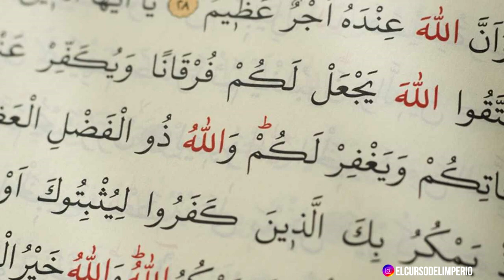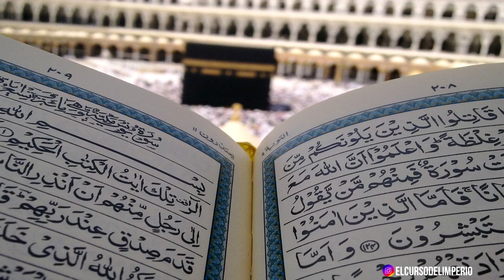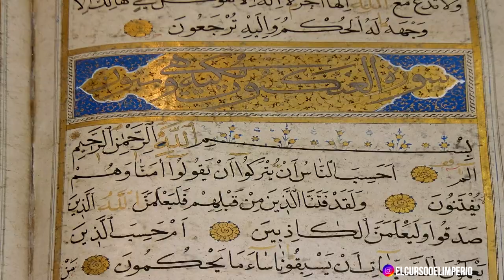ISLAM: Los árabes y Arabia antes del Islam y, Mahoma | El Curso del Imperio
ISLAM

En este video vamos a ver qué pasaba en la Arabia preislámica. Qué organización tenían las tribus que allí vivían, cuál era su religión, si interacción con los grandes imperios y con el entorno en el que vivían.
Vamos a ver a qué mundo llega Mahoma y cuál es su tarea fundamental. Qué hizo, cómo lo hizo y cuál fue el resultado.
Por delante quedará la historia de una religión enorme y de un imperio que tendió a la inestabilidad insalvable.
En este video hay un problema con la calidad del audio. Sepan disculpar.

Mi nombre es Ariel.
Tu opinión y tu like o deslike son muy importante para mejorar en el canal.

Gracias!

≥ ¿Qué pensaba ROUSSEAU? ¿Qué pensaba VOLTAIRE?
≥ ¿Los documentales dicen la verdad? CABALLEROS TEMPLARIOS
≥ ¿Qué es el PAGANISMO? Parte I
≥ ¿Qué es el PAGANISMO? Parte II

Micrófono: Boya. By-m1.

Extraída del canal:
Music relax cuerpo y mente